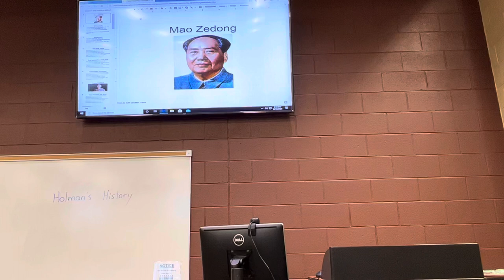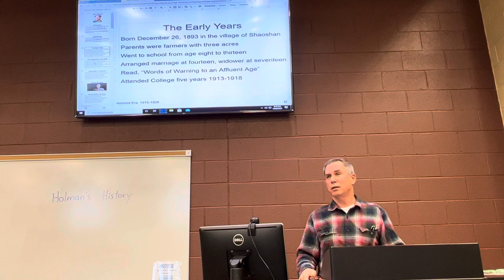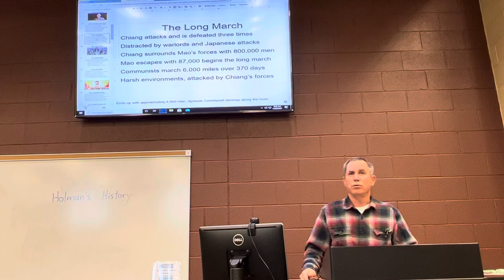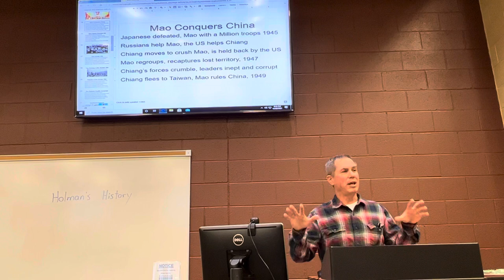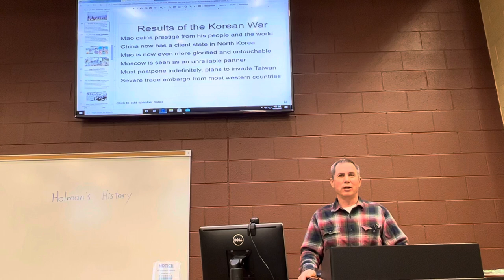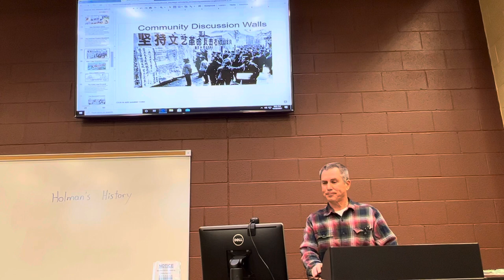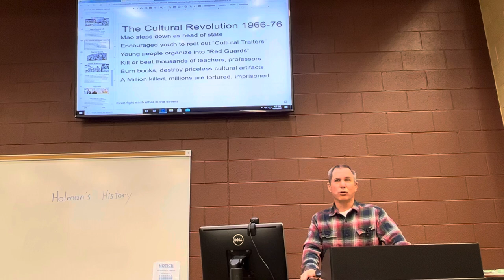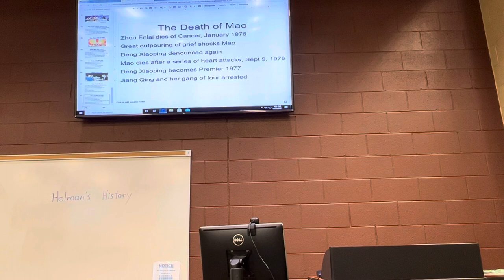Mao Zedong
The life and times of China’s greatest monster, Mao Zedong. From his humble beginnings as the son of peasant farming family to his long climb to the top of the Communist hierarchy to his disastrous reign of terror as China’s dictator, this lecture describes how Mao came to power and how he used it to remake China.